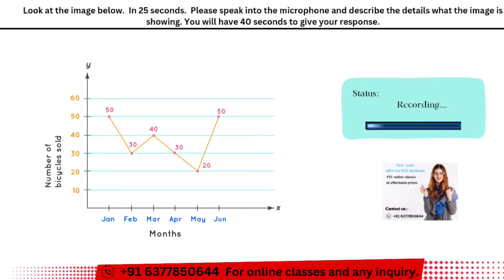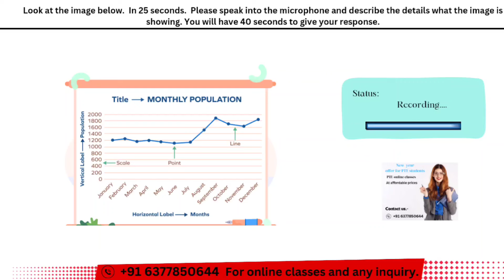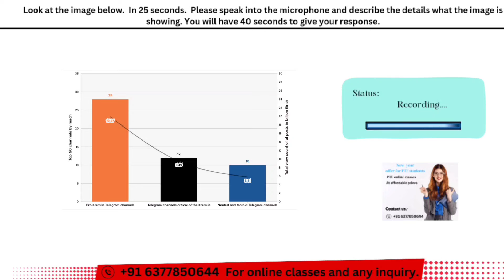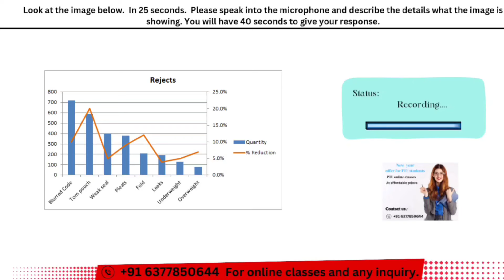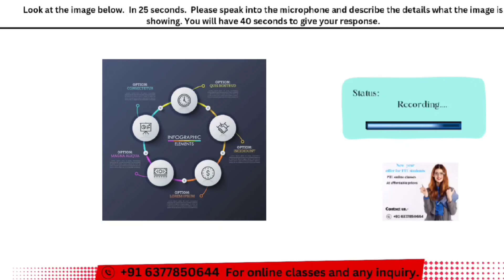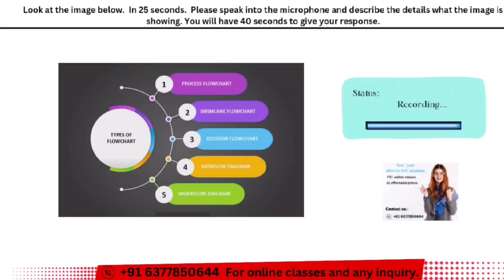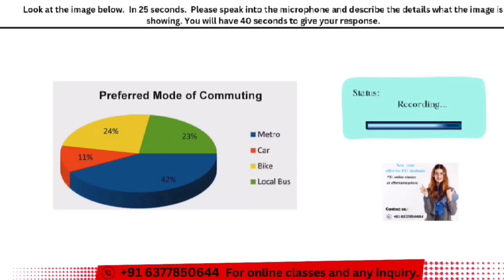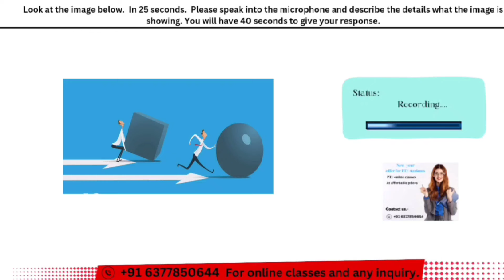PTE DESCRIBE IMAGE 2024 - MOST REPEATED IN EXAMS PREDICTION